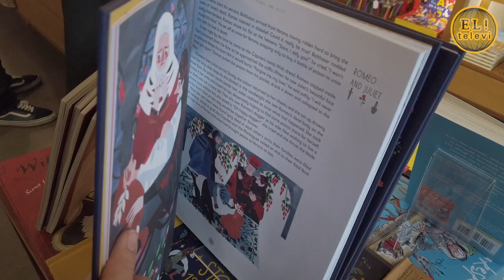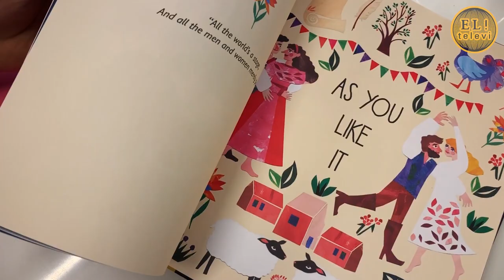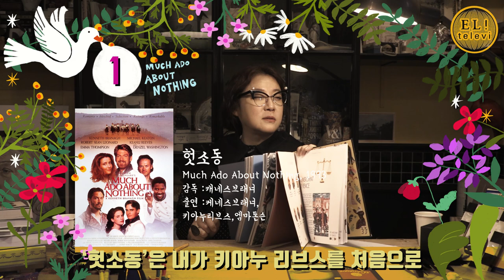[ 서은영의 EL! televi ] #005 셰익스피어 작품 BEST 5 /엘리의 테이스트 가이드 !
*BOOK
A STAGE FULL OF SHAKESPEARE STORIES
WRITTEN BY : ANGELA MCALLISTER

*MOVIE
-한여름 밤의 꿈 (1999년)
감독:마이클 호프만

-맥베스(2015년)
감독:저스틴 커젤

-레터스 투 줄리엣(2010년)
감독:개리 위닉
-로미오와 줄리엣(1968년)
감독:프랑코 제네펠리
-로미오와 줄리엣(2014년)
감독: 바즈 루어만

-베니스의 상인(2004년)
감독: 마이클 래드포드

-헛소동(1993)
감독:케네스 브래너

-말괄량이 길들이기(1967년)
감독: 프랑코 제페렐리